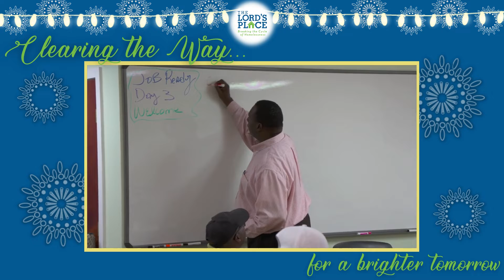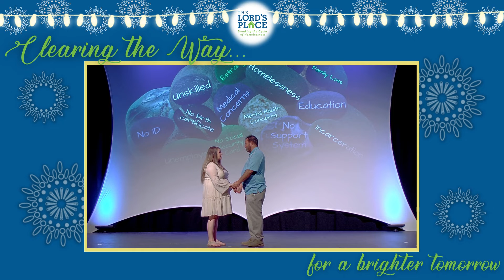Jerry & Margaret built a better lives for themselves, and each other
Meet Jerry and Margaret, two clients just released from jail, and homeless, until they came to The Lord's Place for help. Their time spent here gave them the skills they needed to build a life for themselves and with each other - the two married this year! Their heartwarming story brings us such great joy, not only because they found each other in our halls, but because they found the strength inside of themselves to break free of their past to build a better future. Learn more about supporting clients like Jerry and Margaret